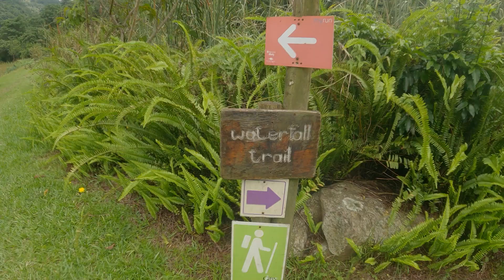Gibaland Reggae Festival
Come join the rotation with us at the Gibaland Reggae Festival
24 - 26 FEB
4 Live bands
Elevated adventures station
The Drumshack Experience
Canna Clinic Dispensary
Euphoria thrift store

[ ◉¯] SHOT BY : Ntuthuko Mavundla
💻 EDITED BY : Ntuthuko Mavundla